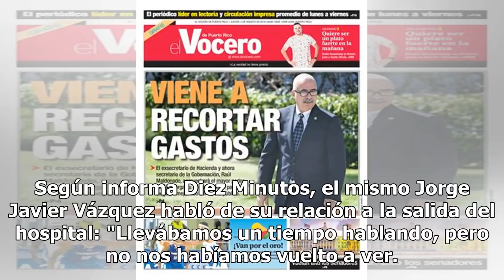Jorge Javier Vázquez incluye a su exnovio Paco en su testamento